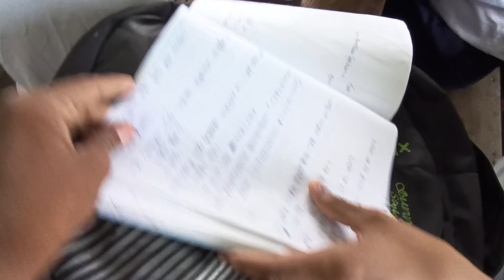স্কুলে ছোট ছোট ভালবাসা"র মানুষদের সাথে দেখা ❤ || আমার ভিডিও তাদের কেমন লাগে 🤔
ভাই দের সাথে Vlog করলাম ❤ || স্কুল জীবনের বন্ধুত্ব || পুরো জমে ক্ষীর 😌

Like_Comment_share_and_subscribe